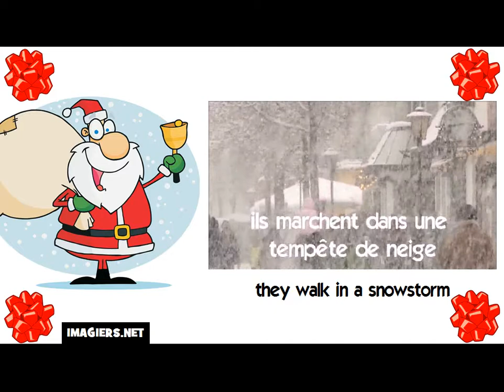How to say they walk in a snowstorm in French